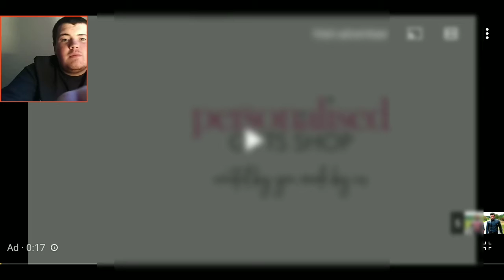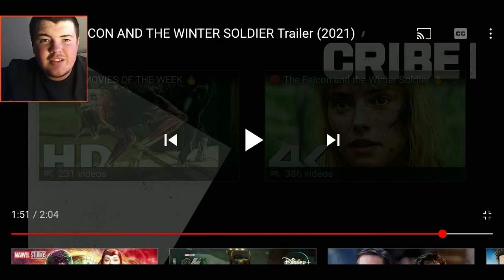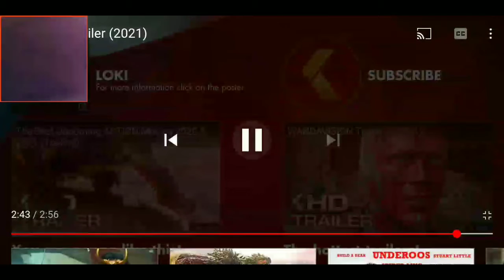my reaction to the new trailers for marvel shows.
in this video I react to the new wandavision, falcon and the winter soldier and the Loki series trailers.